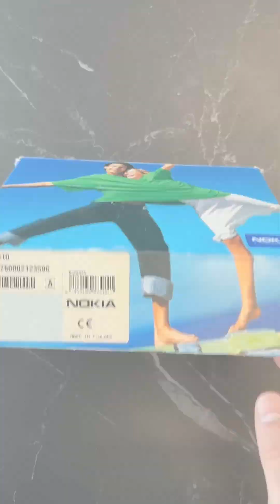Why the Next Phone Won’t Fit in Your Pocket 👁️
Your phone isn’t just a gadget anymore, it’s your digital identity.